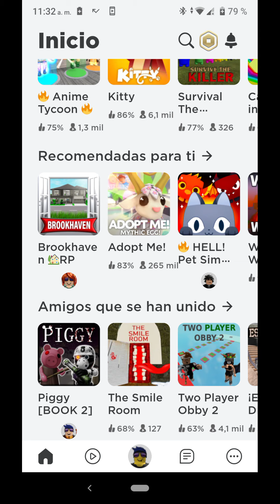mi amigo me regala un cachorro 😃